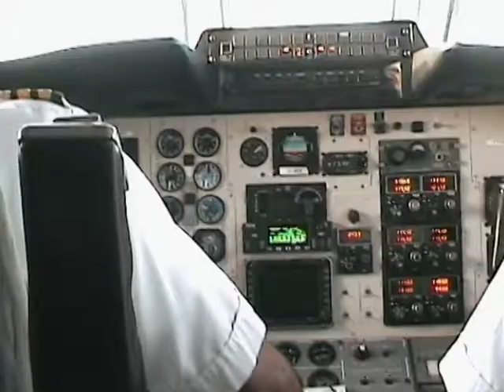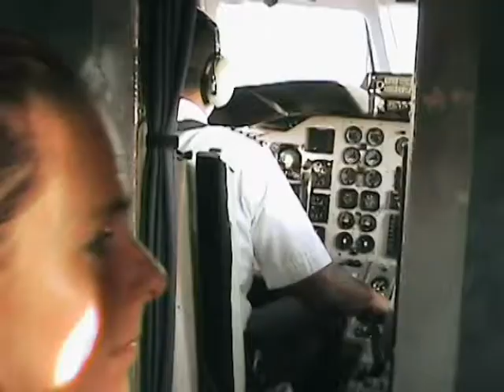Isla Margarita to Cunama by plane